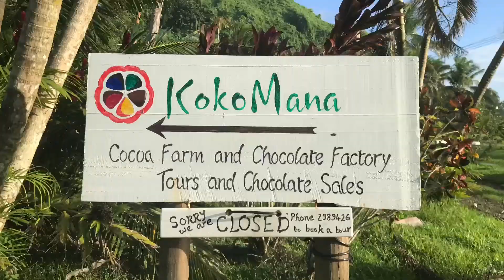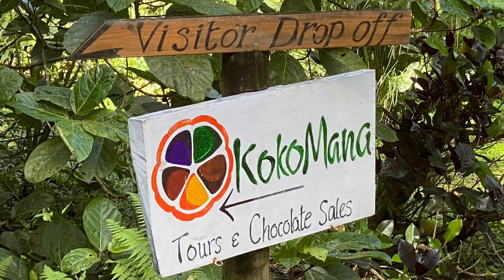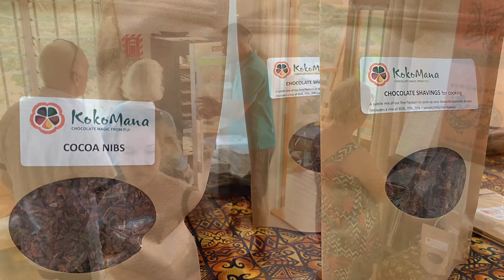Fiji Savusavu auf Vanua Levu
Eine kleine Zusammenfassung von unserem Aufenthalt in Savusavu der unter Segeln ab Namena Island beginnt und im weiteren Verlauf die Besichtigung der Koko-Mama Schokoladenmanufaktur und des 30 km entfernten Salzsees mit Schwimmen im Fluss dokumentiert.